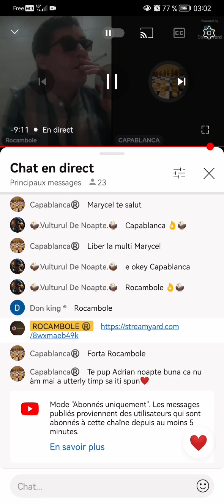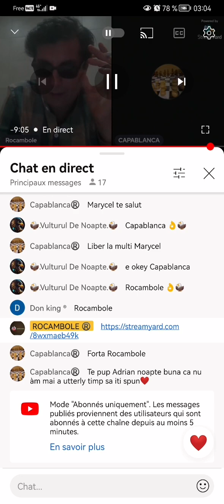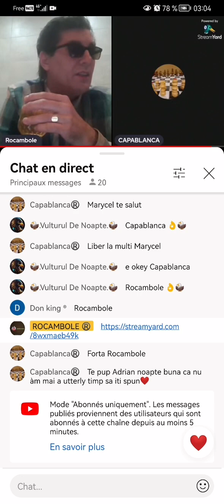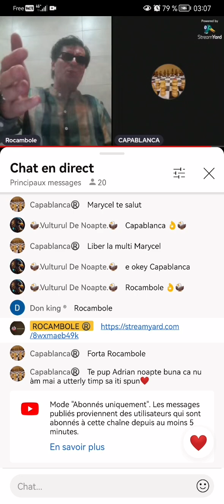vivi ia auzi 🤣🤣🤣